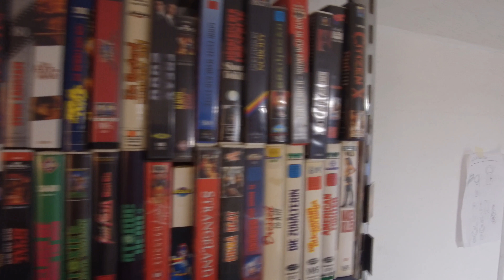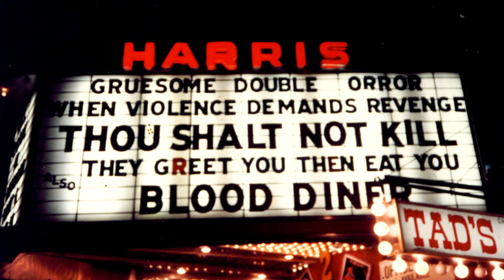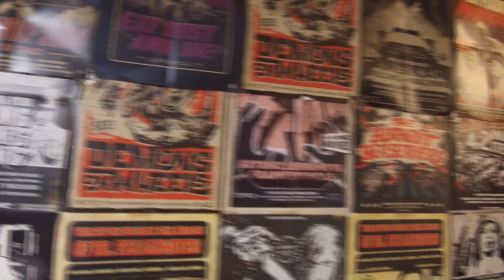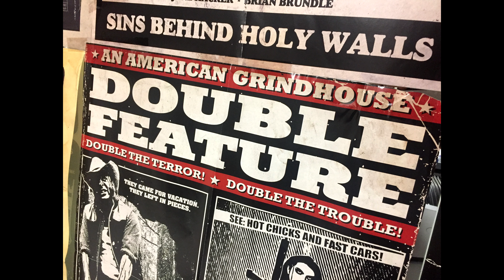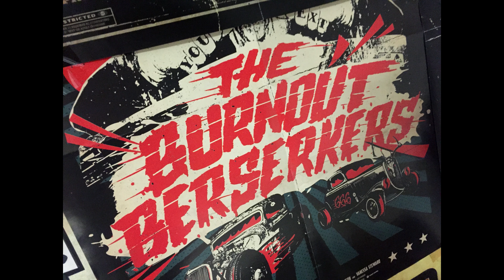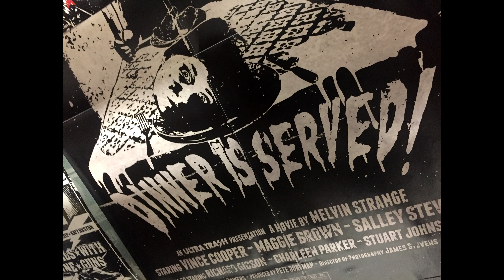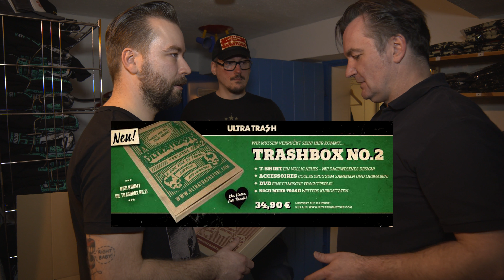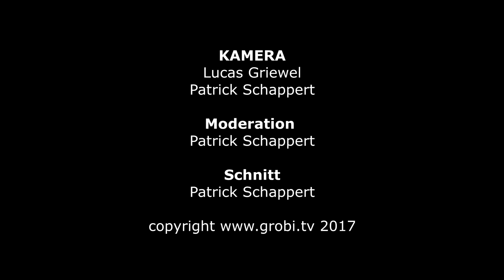Zu Besuch bei ULTRATRASH und dem Macher von unserem T-Shirt "Angriff der RIESENBEAMER"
Florian ist ein echter Trashfan. Allerdings bezieht sich dies auf ganze besondere Filme. Welche das sind, was sich hinter dem Begriff "GRINDHOUSE" Kino verbirgt und warum wir nun ein cooles T-Shirt anbieten, all das erfahrt ihr in diesem Video.

Das "Angriff der RIESENBEAMER" T-shirt mit Poster könnt ihr hier bestellen

Weitere Informationen und Motive über und von Florian findet ihr auf seiner Seite

Auch dieses Video ist in Ultra HD Auflösung verfügbar.

Wir sind euer Fachhändler für gute Unterhaltungselektronik. In unseren Räumen seht und erlebt ihr vom TV bis zum Projektor, vom Lautsprecher bis zum Multiroomsystem. Wir beraten und demonstrieren euch ausführlich unsere Lösungen.

Besucht unsere Ausstellungsräume in Kaarst - Industriestrasse 25 in 41564 Kaarst.

Natürlich haben wir auch einen Podcast und somit können ihr unsere Videos auch herunterladen und ohne Internetverbindung sehen.